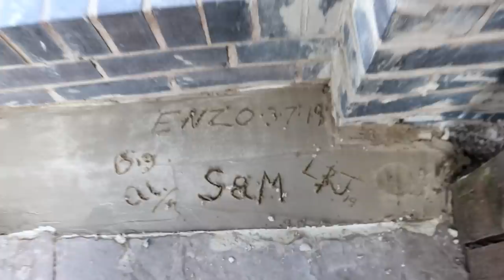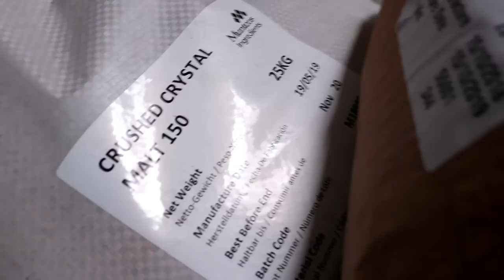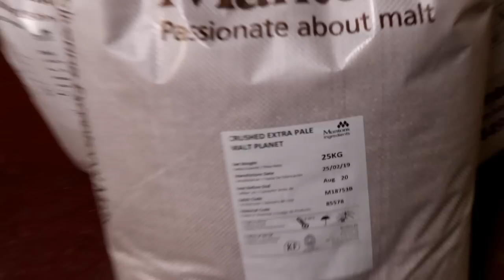WOULD YOU LOOK AT THEM!